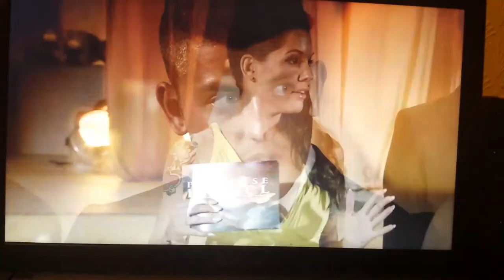Paradise Hotel 2014 FINALE !!!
Aurora og Nicolai ble vinnerparet i Paradise Hotel 2014 Norge. Består de troskapstesten?